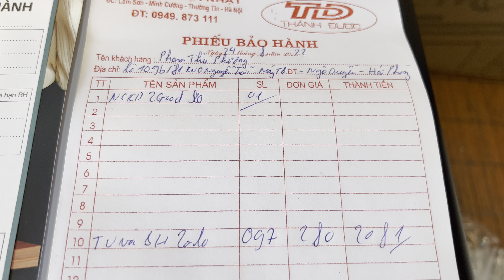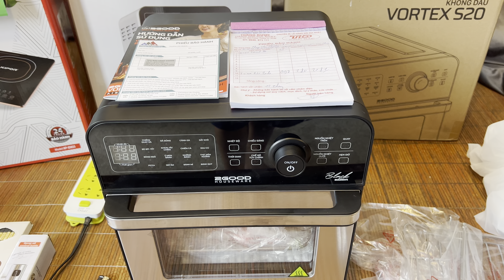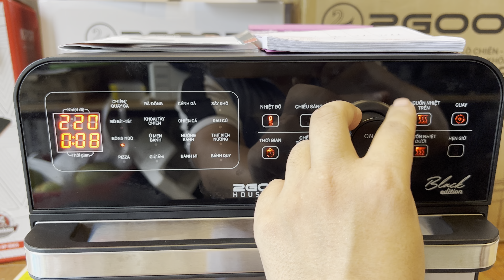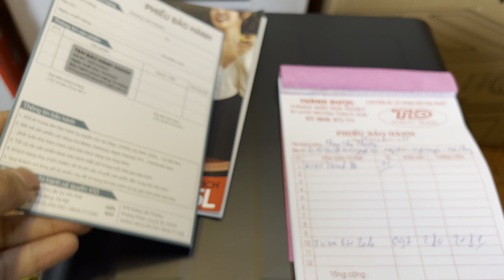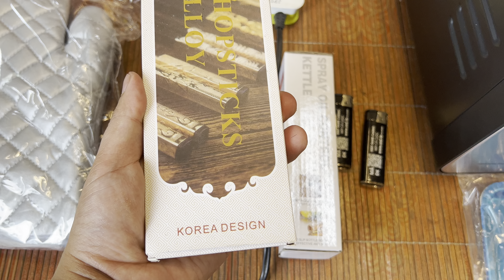NỒI CHIÊN KHÔNG DẦU CAO CẤP 2GOOD S20 14,5L về HẢI PHÒNG | Ngày 24-8-2022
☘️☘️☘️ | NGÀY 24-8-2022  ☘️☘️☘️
- NỒI CHIÊN KHÔNG DẦU CAO CẤP 2GOOD S20 14,5L
👉 Gửi chị : Phạm Thu Phương 🚛  lô 109b/81 khu nhà ở Nguyễn Trãi, Phường Máy Tơ, Quận Ngô Quyền, Hải Phòng 🌺🌸🌼🌾
👍 Chúc  chị cùng gia đình sức khoẻ,công việc thuận buồm xuôi gió, đắc tài lộc .❤️
- ThanhDuoc uy tín như mối tình đầu 🥰